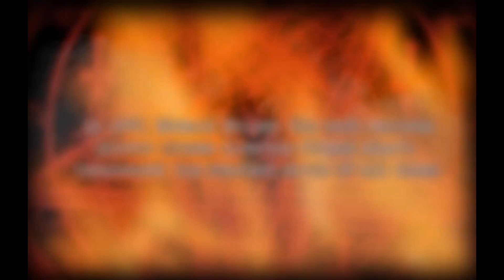Point & Click Adventure Games Out Soon | Trailer Talk YakWaxLips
There are loads of point and click adventure games heading our way soon, and here are my pick this week.
Be sure to wishlist these adventure games too!

Bayond A Steel Sky Steelbook
Beyond A Steel Sky Utopia

N E W  W E B S I T E

W H E R E  I  B U Y  M Y  G A M E S

00:00 Intro
01:01 Game 1
02:50 Game 2
04:40 Adventure Game News
05:45 Game 3
07:37 Outro